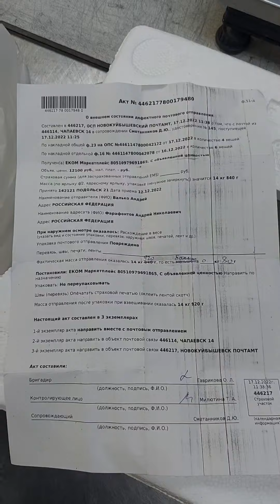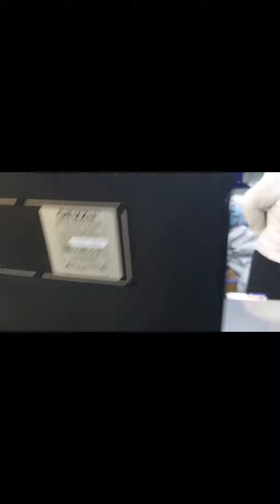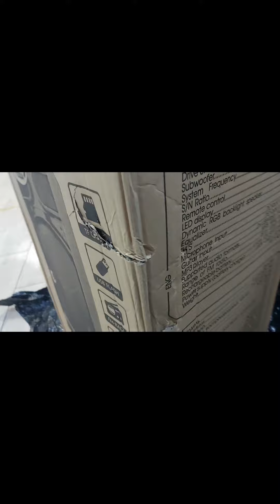Ginzzu 203 отправка почтой России! 🚫❗️📦